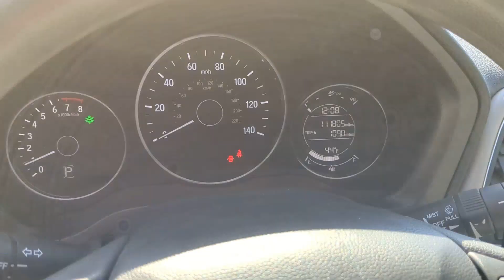2016 Honda HR-V Bourbonnais, Frankfort, Matteson, Manteno, Manhattan, IL 33782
White Used 2016 Honda HR-V EX available in Bourbonnais, Illinois at Terry's Ford. Servicing the Frankfort, Matteson, Manteno, Manhattan, IL area.

Terry's Ford
363 N Harlem Ave

Green Car Journal 2016 Green SUV of the Year. Scores 32 Highway MPG and 27 City MPG! This Honda HR-V delivers a Regular Unleaded I-4 1.8 L/110 engine powering this Variable transmission. Wheels: 17 Alloy VSA Electronic Stability Control (ESC) Variable Intermittent Wipers.* This Honda HR-V Features the Following Options *Urethane Gear Shifter Material Trip Computer Transmission: Continuously Variable w/Sport Mode -inc: dual-mode paddle shifters Transmission w/Sequential Shift Control w/Steering Wheel Controls Torsion Beam Rear Suspension w/Coil Springs Tires: P215/55R17 94V M&S AS Tailgate/Rear Door Lock Included w/Power Door Locks Strut Front Suspension w/Coil Springs Steel Spare Wheel Sliding front center armrest.* The Votes are Counted *Green Car Journal 2016 Green SUV of the Year KBB.com Brand Image Awards.* Visit Us Today *Stop by Terrys Ford located at 363 S Harlem Ave Peotone IL 60468 for a quick visit and a great vehicle!